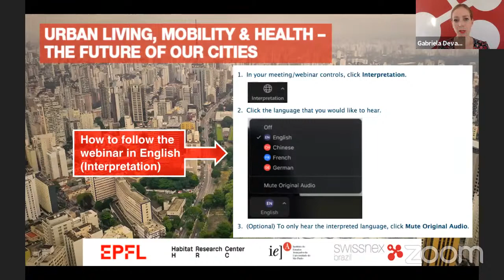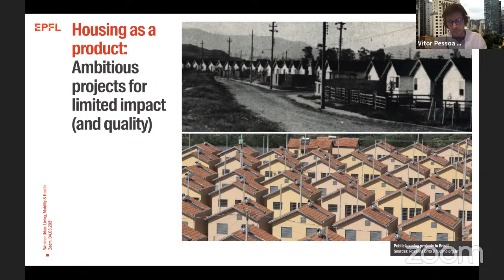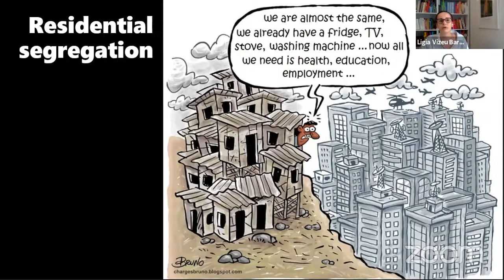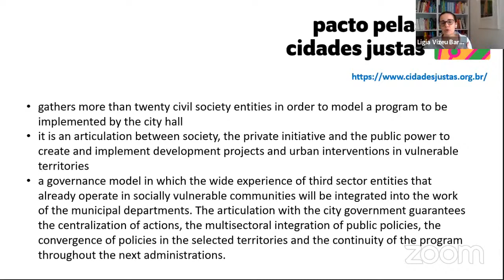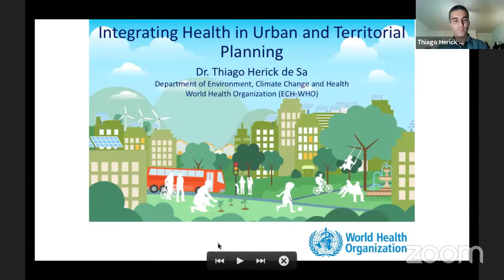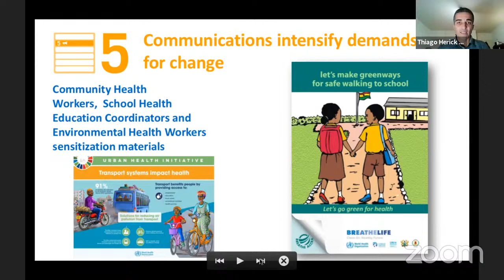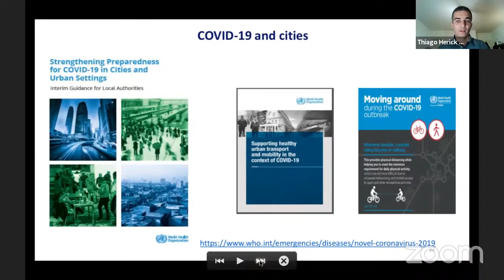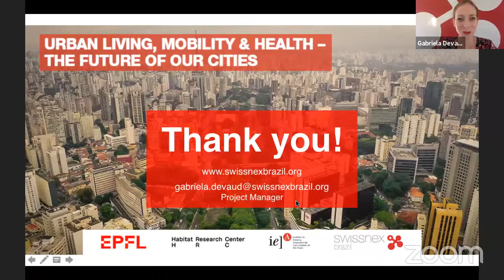Urban Living, mobility & health – the future of our cities